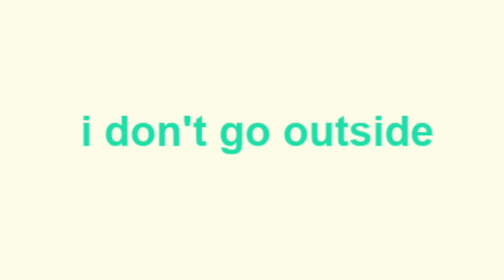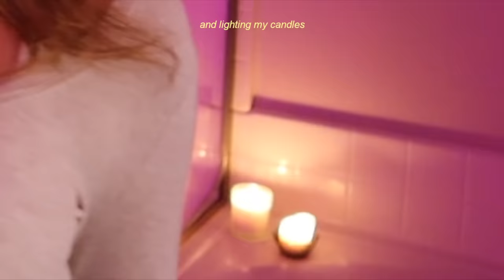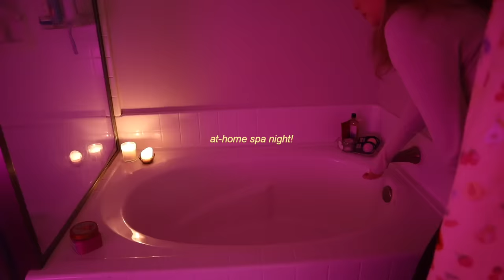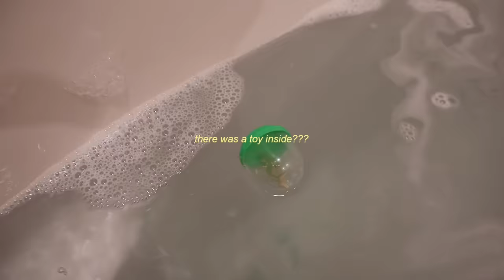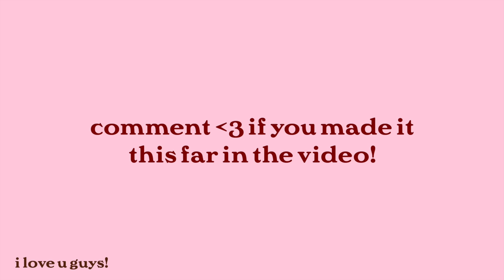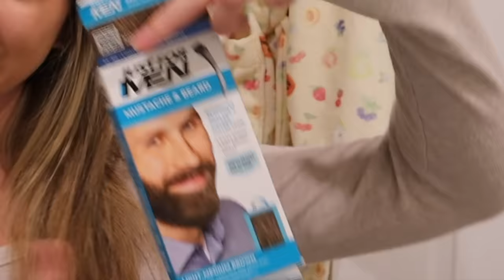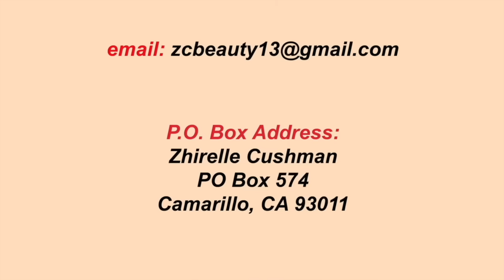24 HOUR MAKEOVER (winter glow up: new hair, ice bowl, spa night + at home skincare)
i’ve been needing a glow up so bad! in today’s vivdeo, i’m getting out of my winter uglies era, trying new skincare, ice bowl, getting my roots done, new nails, an at home spa night, and more!